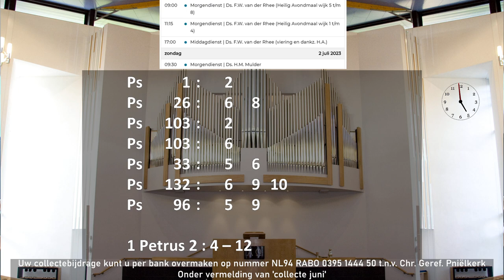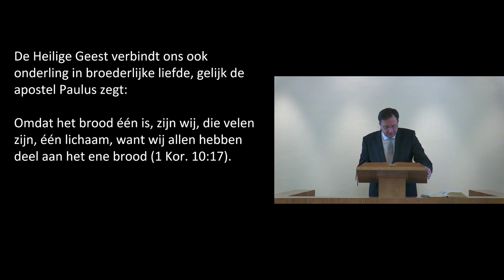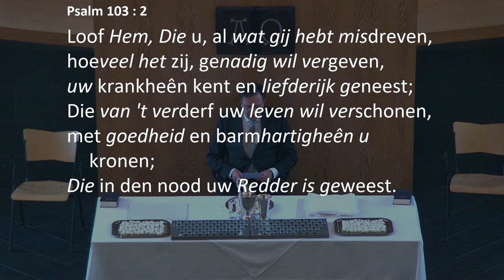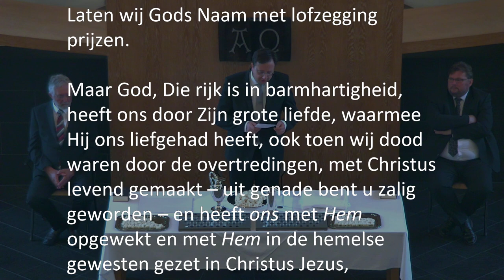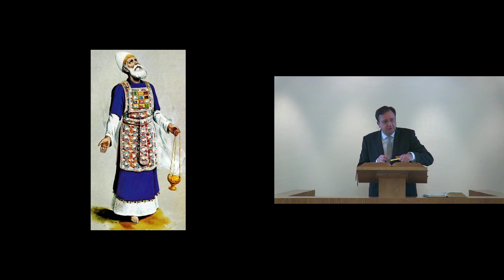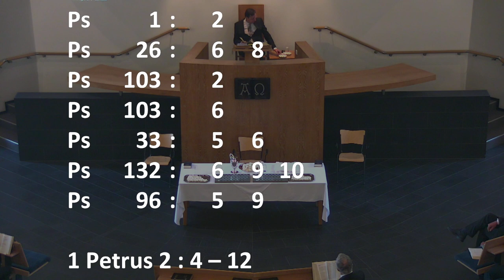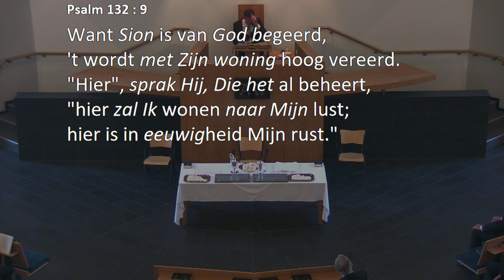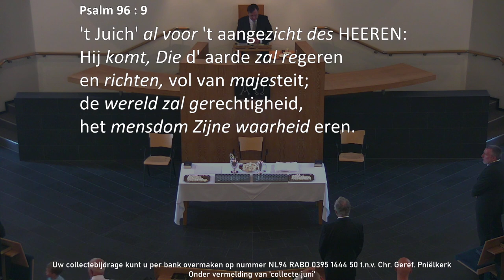Kerkdienst van 25-06-2023 Middagdienst